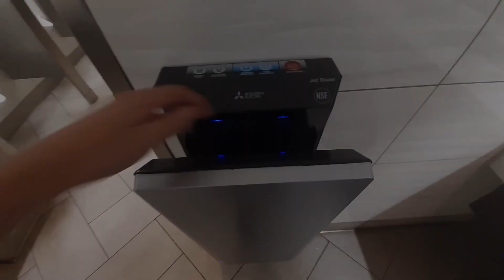Brand New Crappy Excel Dryer Xlerappy Hand Dryer | Mary Jo Peckham Park | Katy, TX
YUCK! PPPPPPPPP! This thing replaced an older one.

Brand: Excel Dryers
Color: White

Ranting Specifications:
1: HORRIBLE
2: Nasty
3: Bad
4: Kinda bad
5: Boring
6: Not bad
7: Good
8: Nice
9: Awesome
10: BEST HAND DRYER EVER